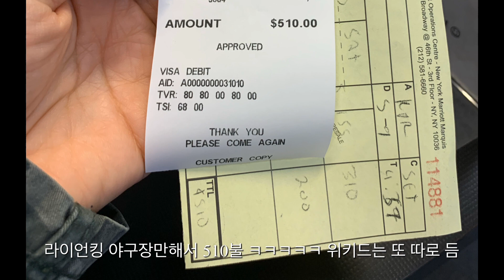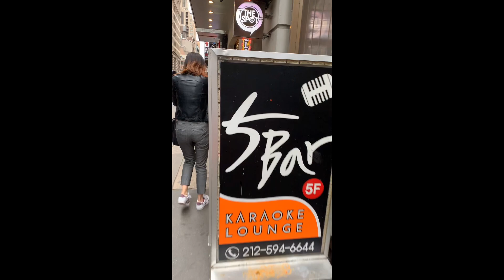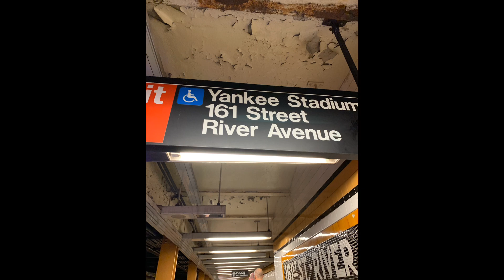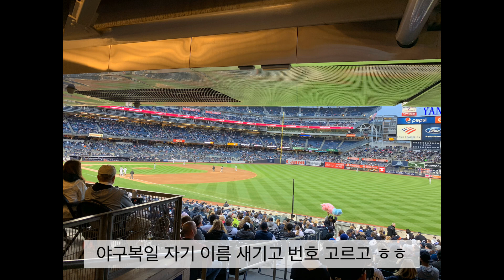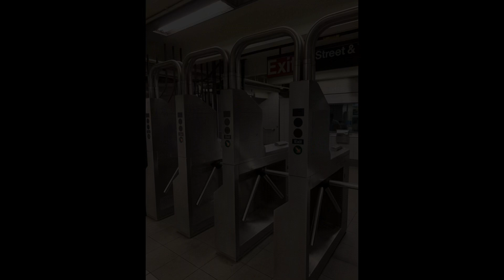레즈비언 국제커플 뉴욕여행기 / 양키 스타디움 / 뉴욕 양키스 야구 경기 관람 / 뉴욕여행